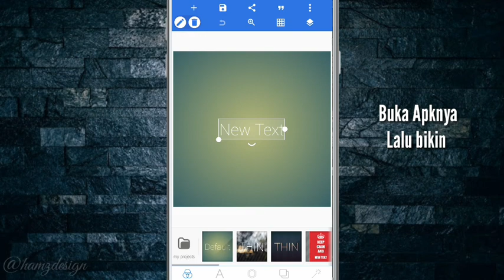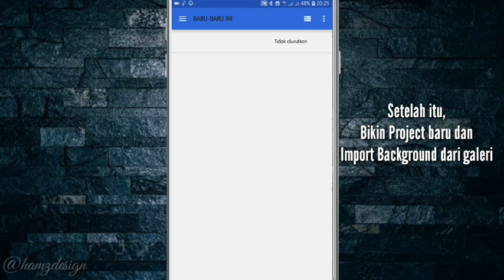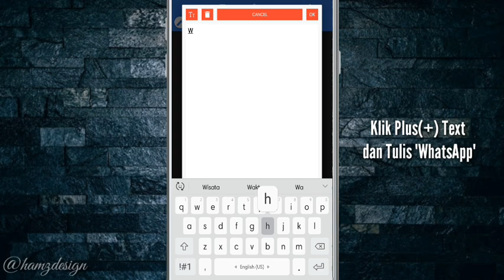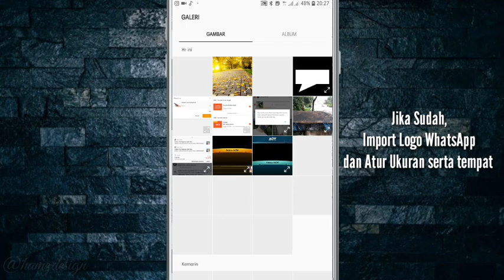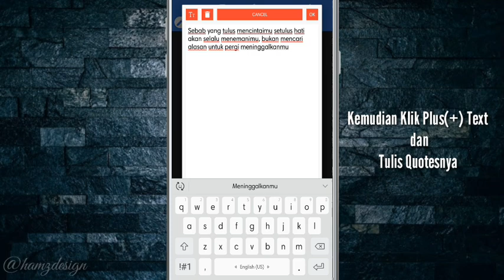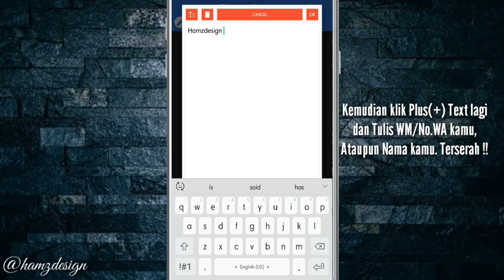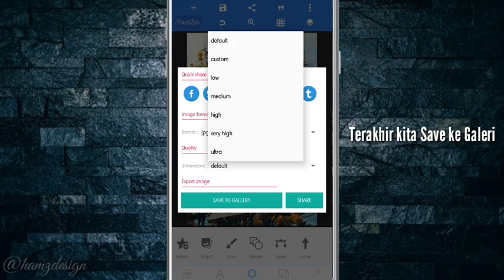Quotes WhatsApp kekinian keren Simple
Heyyy Gaes di video kali ini saya akan kasih tutorial bikin quotes yg lagi ngetrend di 2019 ini ok langsung simak aja videonya.

Dan insyaallah selanjutnya akan saya bagi tutorial bikin Quotes Quotes keren kekinian lainnya
Keyword Background di Google : Yellow Wallpaper for Iphone
Keyword Logo WA : Logo WA png
Dilan 1991
Trailer Dilan 1990
Dilan Full Movie
Quotes Dilan
Dilan Milea
Quotes Status WA dan FB keren !!
Quotes Kekinian
Quotes Viral
Agung Hapsah
MOTIVATIONS
Caption keren
Viral Video
Caption WhatsApp, Quotes WhatsApp
Art, Tutorial, Video Tutorial
Tutorial PicsayPro
Tutorial Pixellab
Tutorial Android
Art